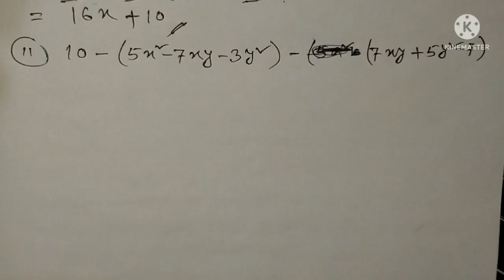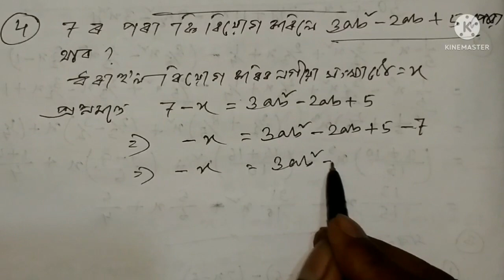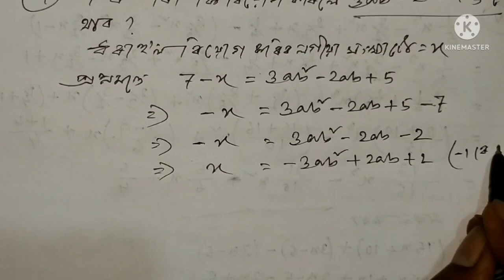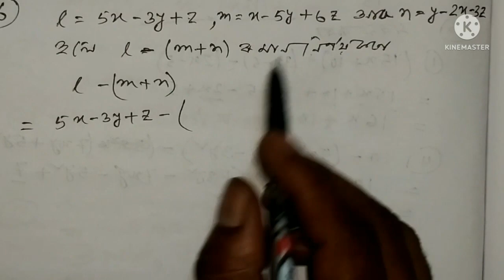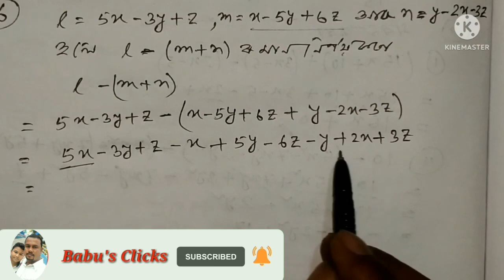Class 8 Maths Ex-9(B) Part -2 Solution in Assamese/ Sankardev Sishu Niketan / Babu's Clicks